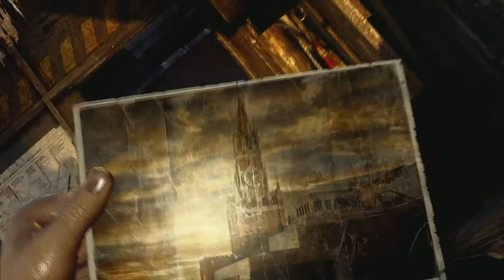Metro 2033:Redux [Max Settings+SweetFX]+ DL Link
CPU Cooler: Noctua NH-U14S [With additional Fan NF-A15PWM]

HDD: Seagate Barracuda 2TB 7200 RPM 64MB Cache SATA 6.0Gb/s

VGA: MSI GTX 680 TwinFrozr III OC @ Core 1280 Mhz Memory 6920 Mhz 1.212v